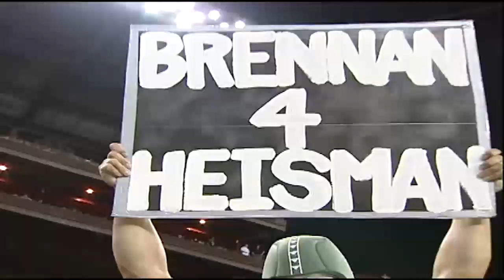Colt Brennan highlights from his University of Hawaii career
Legendary University of Hawaii quarterback Colt Brennan died Tuesday at the age of 37. We look back at some of the top plays of his Warrior career with this jam-packed highlight reel.